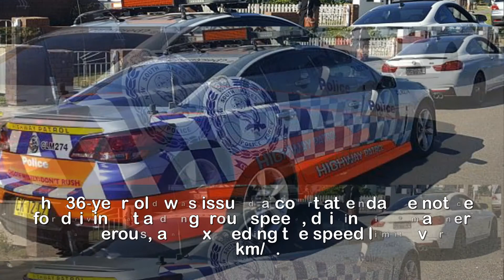Father's license suspended after speeding twice the limit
Father, 36, has license suspended after being caught
driving his BMW at DOUBLE the speed limit - with his
two sons in the back seat.A 36-year-old father has been arrested in Sydney after he was allegedly caught driving twice the speed limit, with his children in the back, on Wednesday.The Queensland man was clocked driving 120km/h in a 60km/h zone in Hurstville just before 4pm, NSW police reported.The white BMW Coupe was travelling eastbound on Queens Road when officers recorded the speed and pulled him over.